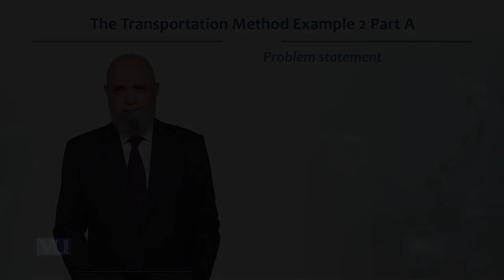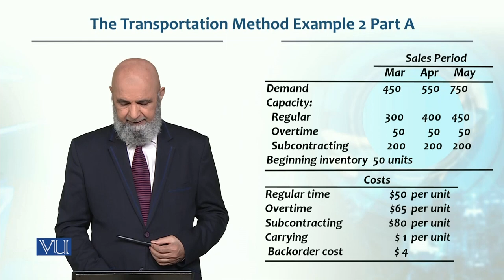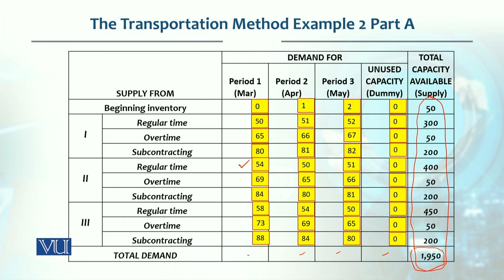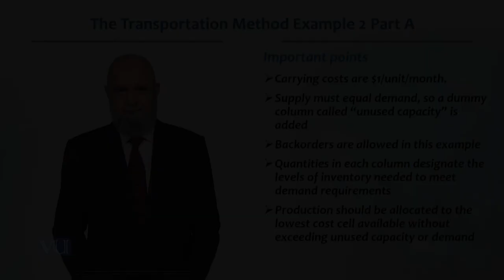The Transportation Method Example 2 Part A | Production / Operations management | MGT713_Topic158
Topic158 - The Transportation Method Example 2 Part A